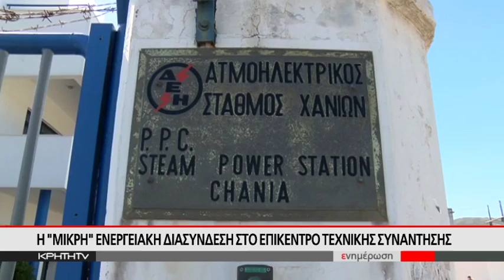Η "μικρή" ενεργειακή διασύνδεση στο επίκεντρο τεχνικής συνάντησης